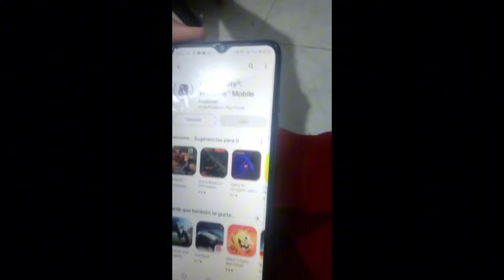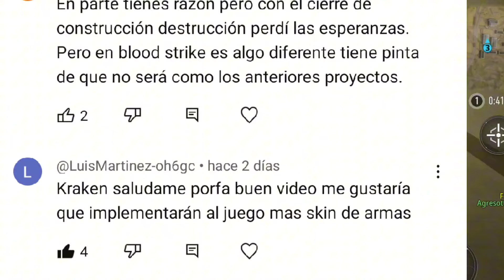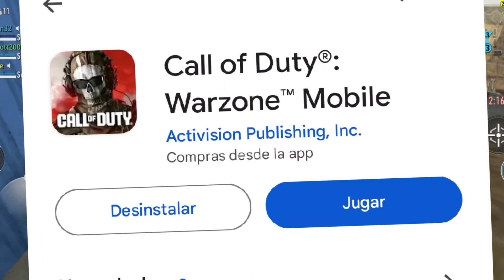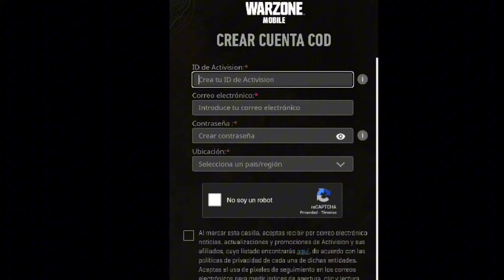ULTIMA HORA!! YA SALIO WARZONE MOBILE PARA TODO EL MUNDO!!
Última hora warzone MOBILE ya salió, es oficial, ya se puede descargar el lanzamiento global o mundial de bloodstrike, descargar y juega ya

warzonemobile warzoneclips warzonegameplay Cómo descargar warzone Mobile,como jugar warzone Mobile en celulares gama baja,warzone Mobile lanzamiento global,ya salió warzone Mobile para todo el mundo